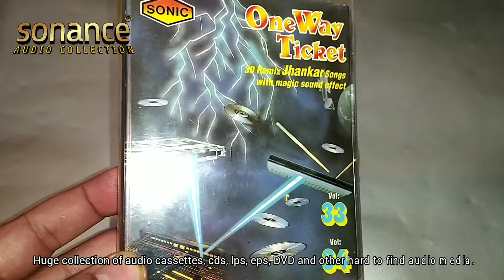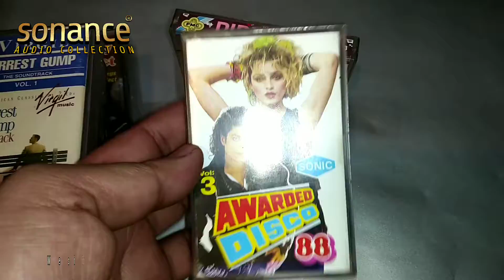my audio cassettes collection.